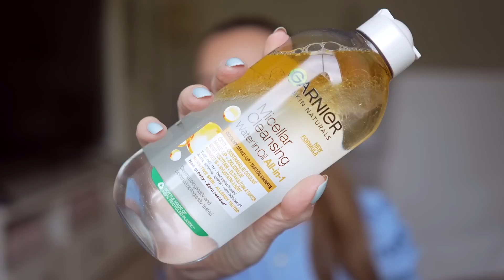💙 BEAUTOVINKY 2023/2 💙 | APEROLOVÁ PALETKA, INOVOVANÝ MAKEUPY, NOVÉ ŘASENKY A NÁLOŽ ZE SEPHORY 😃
📍LIMITOVANÁ KOLEKCE PETRA NUDE s Gabriella Salvete:
od 1.9. drogerie DM Rossmann, Teta v ČR
od 5.9. drogerie Teta, 101 v SK
od28.9. Notino.cz , Notino.sk, Elnino, Krasa.cz

📍KOLEKCE REVOLUTION x PETRA:
Kamenné prodejny:
drogerie Rossmann